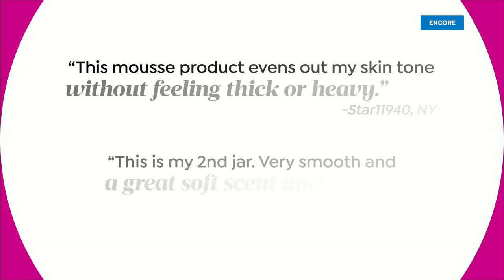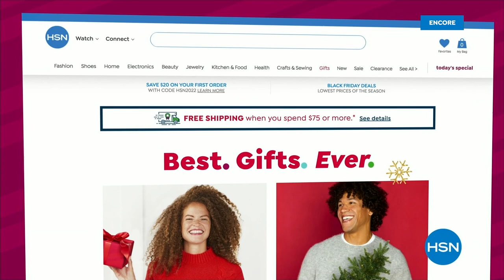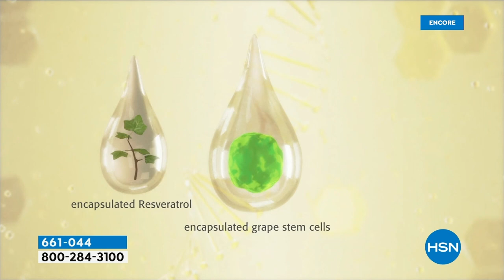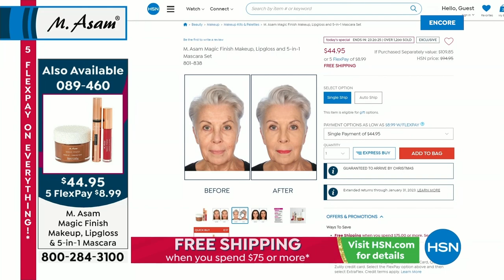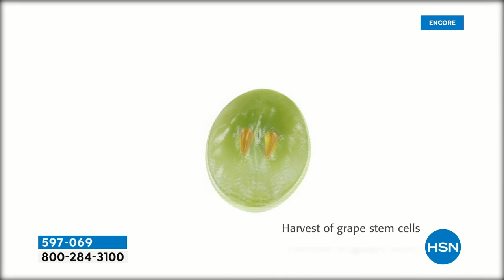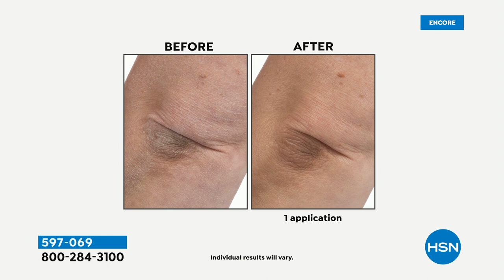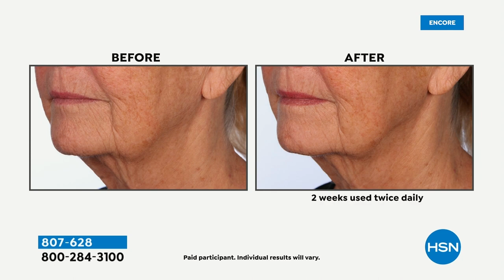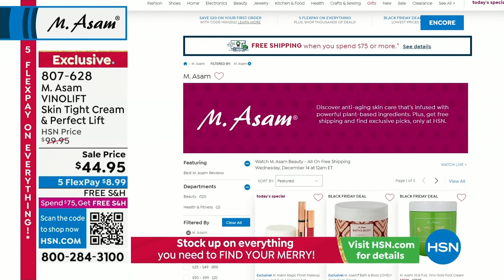HSN | M. Asam Beauty - All On Free Shipping 12.14.2022 - 03 AM